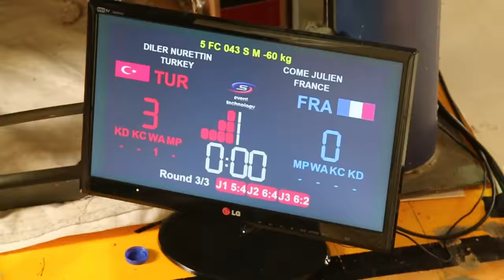Championnats d’Europe WAKO 2016 FC/KL/PF/MF en Grèce (Jour 5)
Du 20 au 27 novembre 2016 les équipes de France de Full-Contact, Kick-Light, Musical Form et Pointfighting seront en Grèce pour les Championnats d’Europe WAKO...